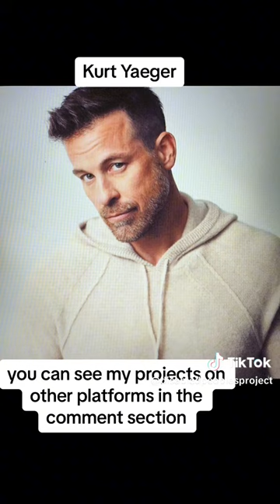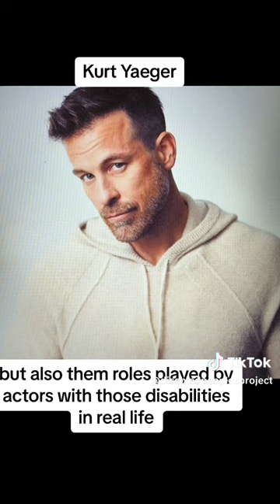Kurt Yaeger Biography 21.6.23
You can see the written version of this biography with links to their work